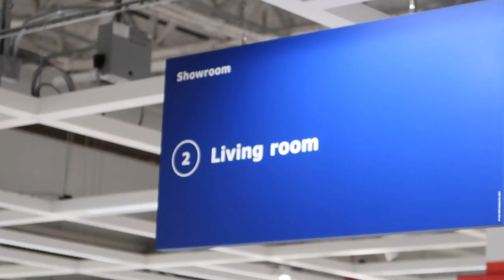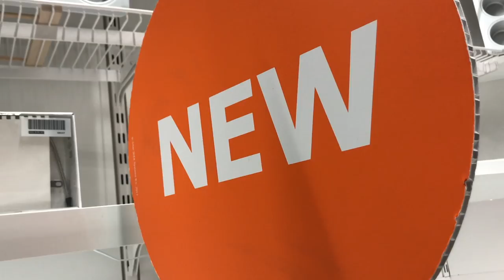WE GOT IN A FIGHT AT IKEA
Cameron and I go to IKEA for the first time to shop for our new apartment together.

Follow my Cardio Concert channel & alter ego The Fitness Marshall

MUSICAL.LY @thefitnessmarshall